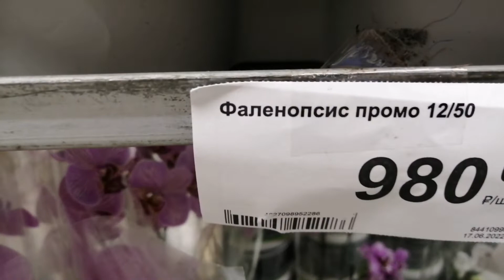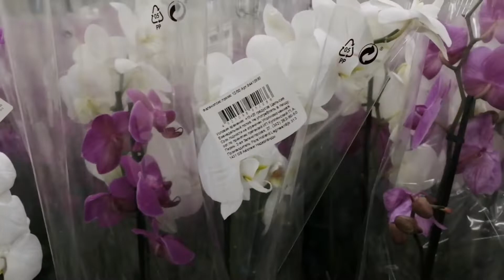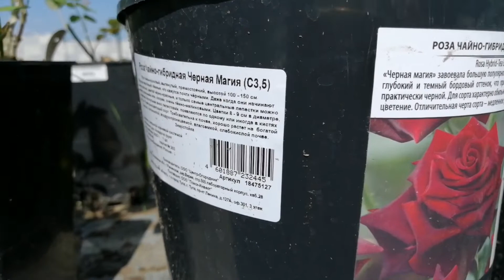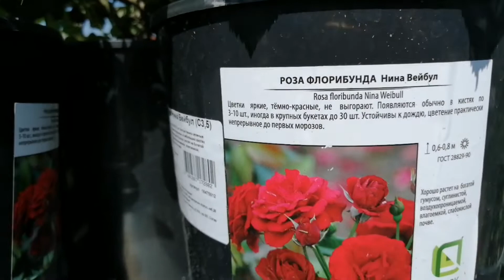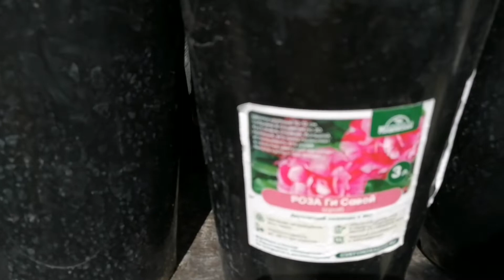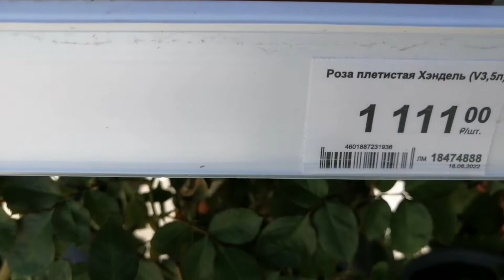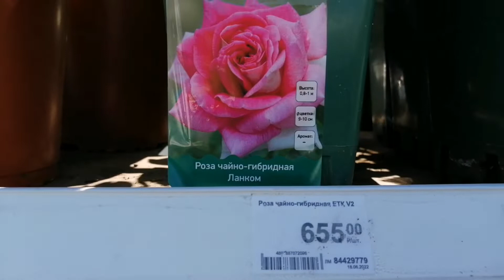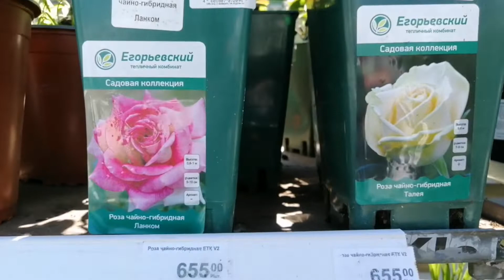Орхидеи! Гортензии! Розы в Леруа Мерлен!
Здравствуйте друзья! Меня зовут Оля! Я сегодня в Леруа Мерлен и делаю обзор орхидей, гортензий и роз! Приглашаю Вас! Добро пожаловать!___________________________________________________________________________________ РЕКОМЕНДУЮ К ПРОСМОТРУ ВИДЕО:
____________________________________________________________________________________ Все мои видео дублируются на площадке Яндекс Дзен! Добро пожаловать! Сделать это можно переводом на карту: - рублевая карта Сбербанк: 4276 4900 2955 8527 Ольга Леонидовна К. Сумма не имеет значения и Ваша помощь - исключительно добровольный характер. Несмотря ни на что, видео будут публиковаться и я всегда рада Вашим ❤ и комментариям.